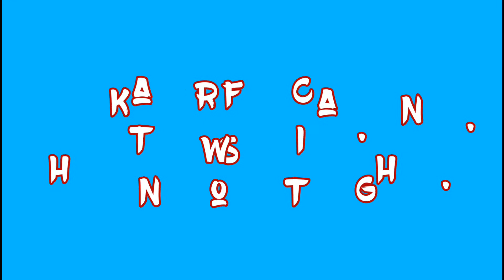Homemade DIY Mini Vacuum cleaner | Handicrafts Diary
Welcome to Handicrafts Diary ,I hope you enjoy and get learned on my videos.

This channel also Open for the following services..

• Personalized Portraits
• Styro Cut Design
• Paintings
• Silkscreen painting
• Solar Setup

Thank you so much for supporting this channel, God bless us ..